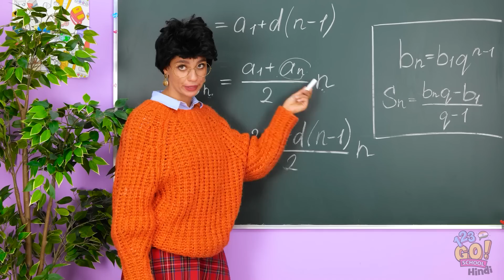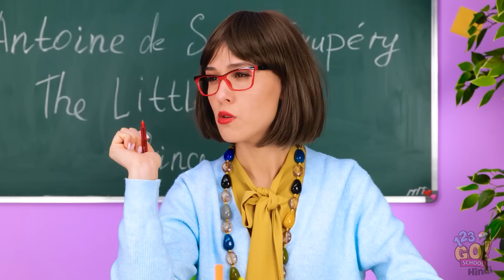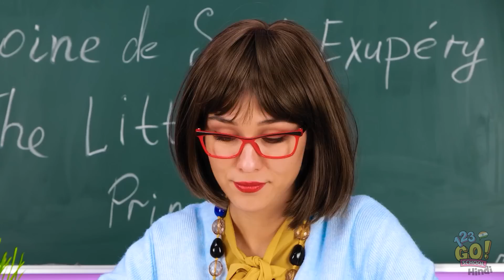हम ने सबसे दमदार लाइफ हैक्स ट्राय किये,आप हैरान हो जाएंगे! मज़ेदार टिकटोक क्राफ्ट्स 123GO! SCHOOL पर